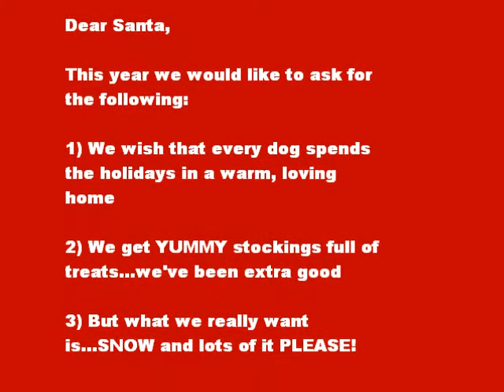Happy Howlidays 2011!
Wishing everyone a Happy Howlidays for 2011!